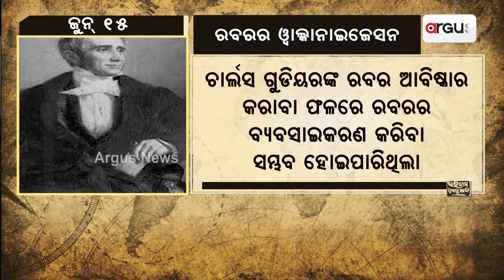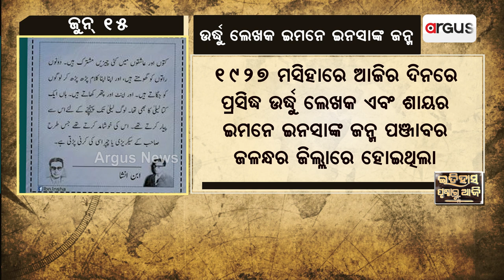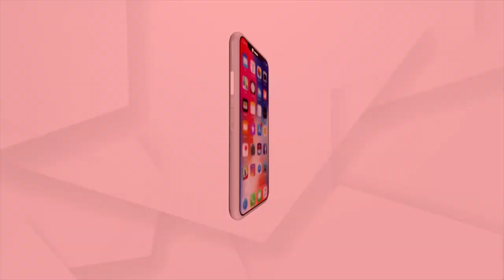Itihas Prustha: Historical Events Happened On 15th June | Argus News